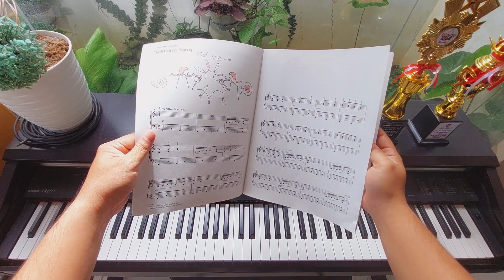Spinning Song - Repertoire ANC 1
Channel ini bersifat terbatas untuk komunitas musik Yamaha.
Video lesson ini tidak diperkenankan disebarkan tanpa persetujuan dari Guru.